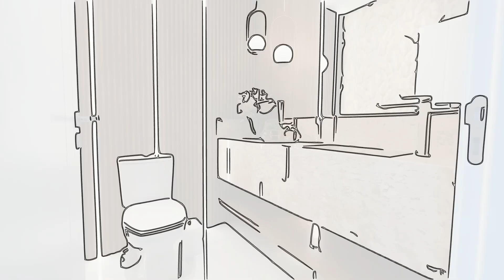Desain Toilet Rapi Dan Bersih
Sebuah contoh dekorasi toilet rumah yang rapi dan bersih.